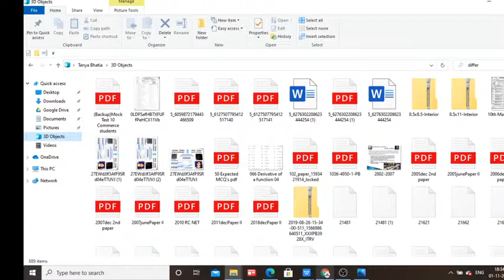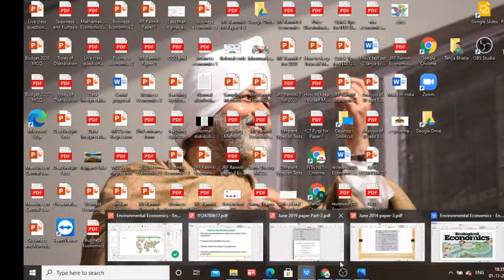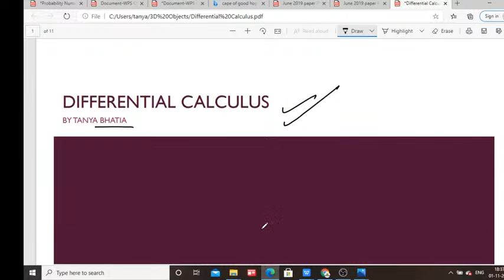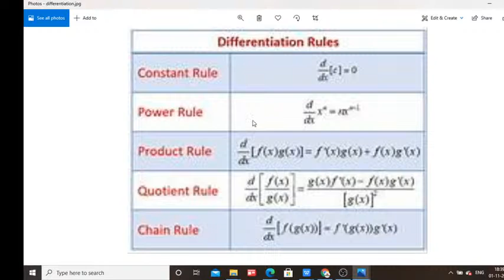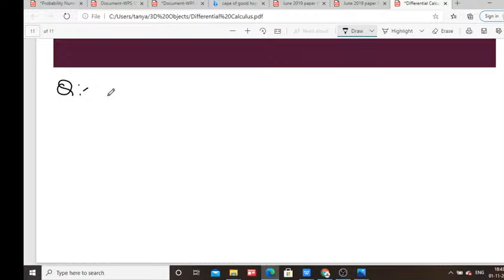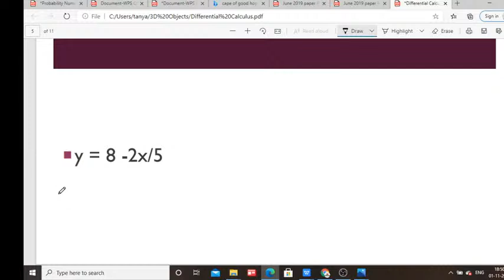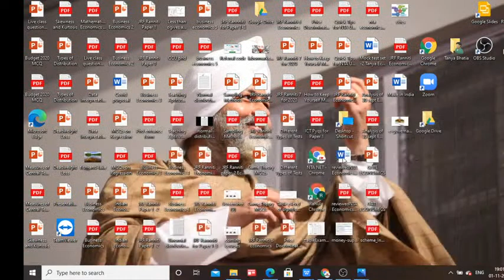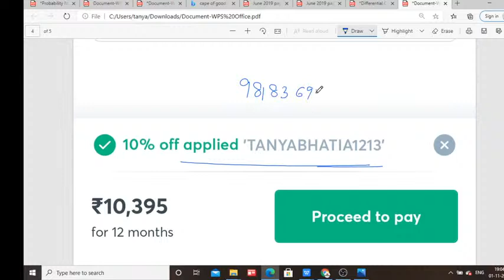UGC NET| Differentiation | Economics | Tanya Bhatia | Unacademy Live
"Tanya Bhatia, Economics JRF holder and Assistant Professor in Satyawati DU is Expert in NET for Economics. In this session Tanya Ma'am will solve and discuss Differentiation Economics ( Both Hindi and English Medium). This session will be conduct in Hindi language and Notes will be provide in English language.

Unacademy Subscription Benefits:
1. Learn from your favorite teacher
2. Dedicated DOUBT sessions
3. One Subscription, Unlimited Access
4. Real-time interaction with Teachers
5. You can ask doubts in the live class
6. Download the videos & watch offline